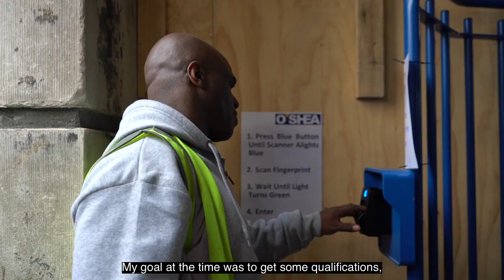Beam: Tony's Story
After raising £4,378 from 135 Beam supporters, Tony was able to get the training he needed to find stable, paid work as an electrician.

Beam is the world’s first platform that crowdfunds employment training for homeless people and supports them into skilled work for the long term.